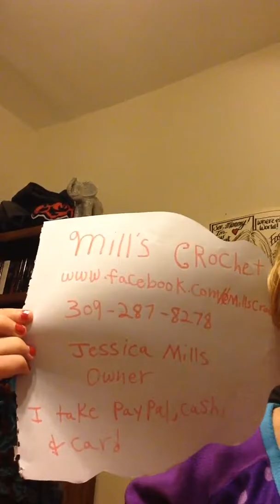Sky eats a Charleston Chew for the first time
There's also a shameless plug.